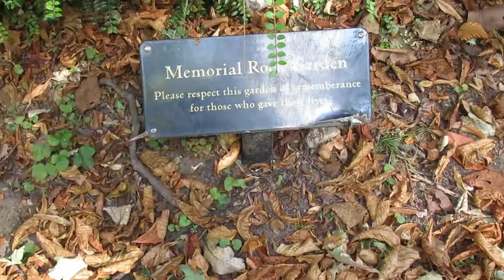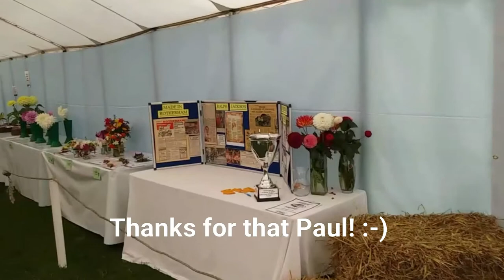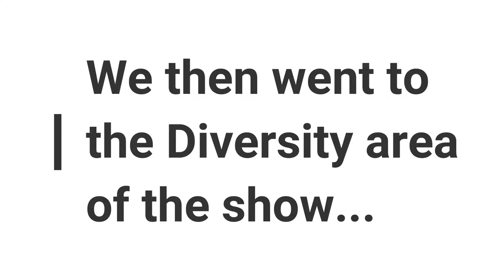ROTHERHAM SHOW 40TH ANNIVERSARY | GREAT DAY, NOT TO BE MISSED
We had a great day visiting the Rotherham Show taking place in Clifton Park.  They were celebrating their 40th Anniversary of the show so it was one not to be missed.